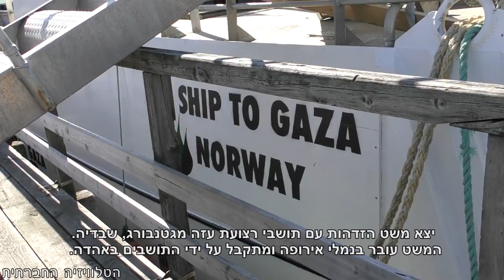משט לעזה כנגד כל הסיכויים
בזמן שבישראל חגגו את פתיחת שגרירות ארה"ב בירושלים ואת הזכייה בתחרות האירוויזיון, יצא משט הזדהות עם תושבי עזה מגטנבורג, שבדיה. המשט עובר בנמלי אירופה ומתקבל על ידי התושבים באהדה. המטרה של המשט - העלאת המודעות הבינלאומית למצב ברצועת עזה.
משתתפי המשט לא באמת מאמינים שיגיעו לעזה אך הם מבקשים להעלות את המודעות למצב גם בקרב אלו שמסרבים לראות את הסבל האנושי, ירי הצלפים על המפגינים והפרת זכויות אדם על בסיס יום יומי.